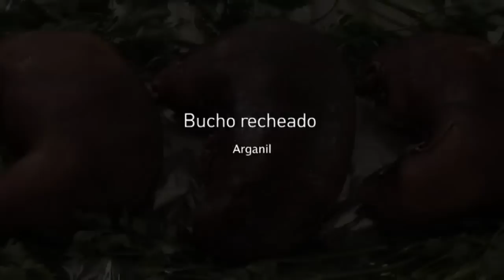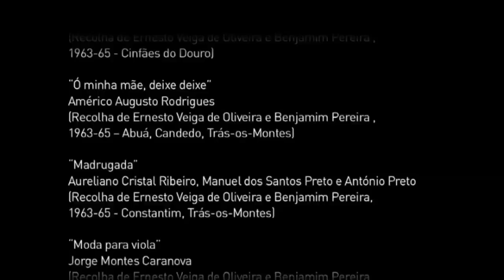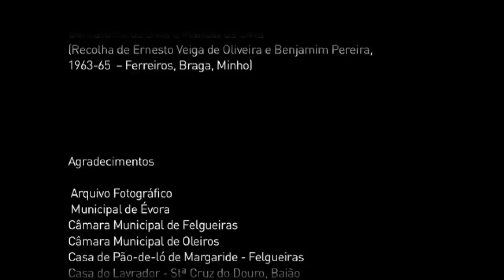Bucho recheado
Bucho de porco recheado, que na Beira se fazia sobretudo para consumir durante a festa da matança, e noutras regiões do país costumava guardar-se no fumeiro. Hoje são poucas as famílias que continuam a matar o porco e a fazer o bucho, mas há pessoas que querem manter a tradição e projectam construir pequenas unidades de produção de bucho.
Série de documentários "Os gestos dos Sabores", realizados por "AS IDADES DOS SABORES -- Associação para o Estudo e Promoção das Artes Culinárias".